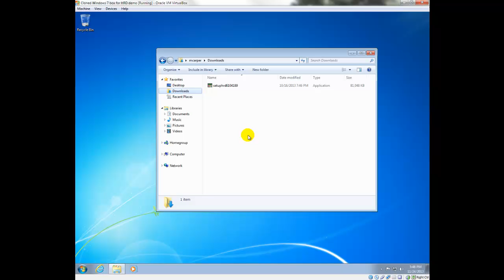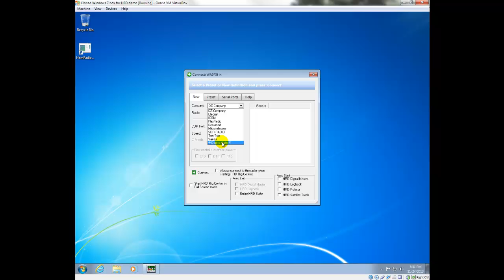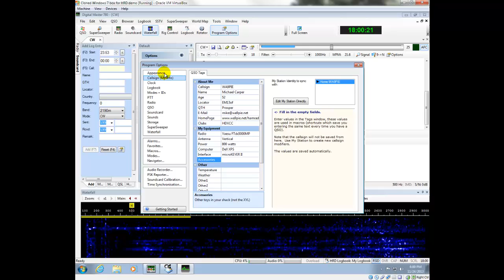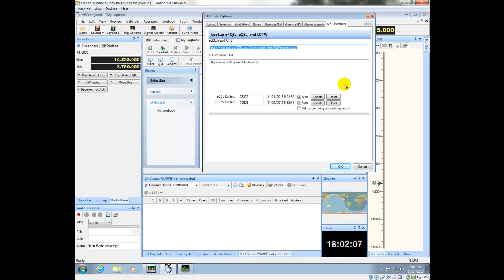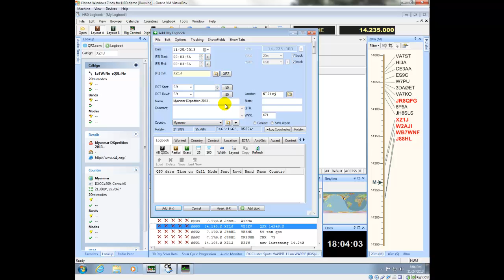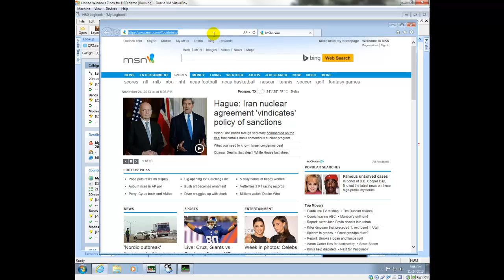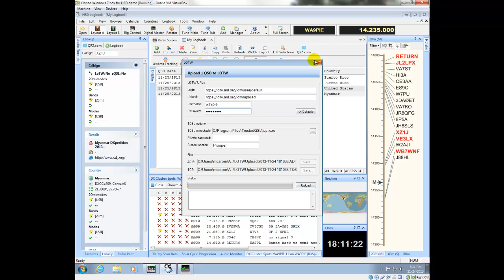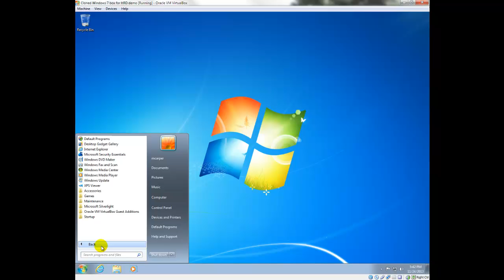Ham Radio Deluxe Install Demo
In this video, I'm demonstrating how to get HRD up and running and get "the basics" going.  This is a recommended step BEFORE trying to connect a physical radio.  A radio can be connected later.  This is a great way to get things installed while eliminating other problems with radio connections and USB to COM port drivers.